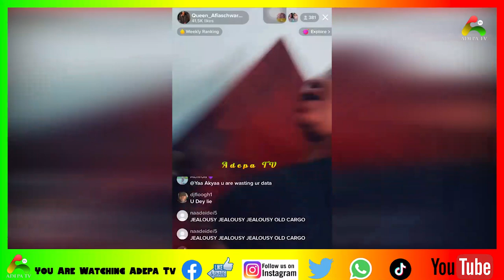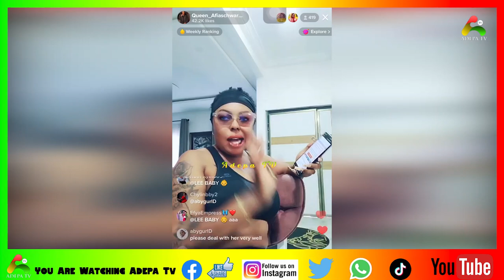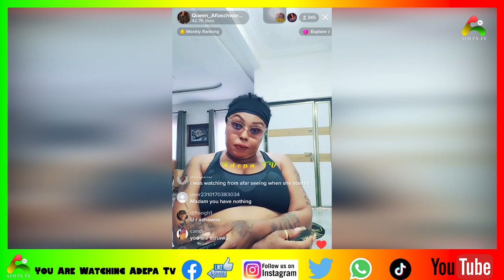Maa Linda Vs Afia Schwarzenegger's bɛɛf is getting hot and too personal